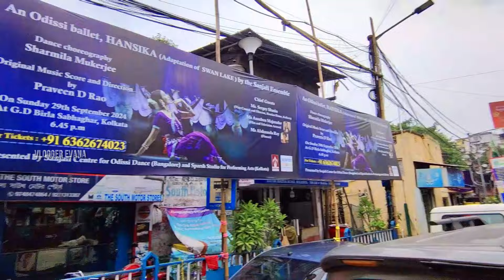viswanath Motors l Second hand car in Kolkata l Pujo Dhamaka secondhandcars usedcars #2024